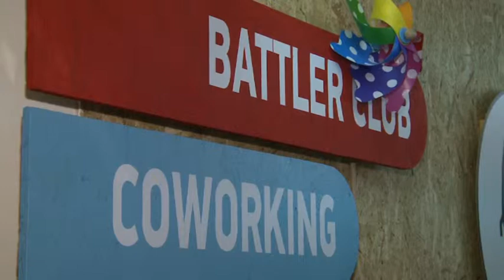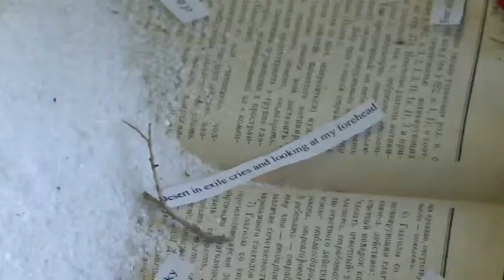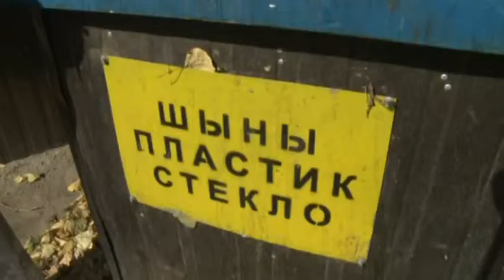"Эко мир" (18)